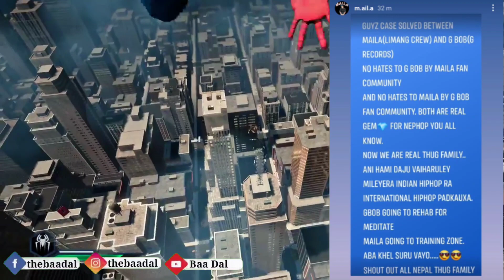G Bob Reveals what Happened with Him in Pokhara| Maila & G Bob Together| Going to Rehab| Antf Final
Voice: Baadal✔️🖇️🖇️

Nephop
Nepali Hip  News

G Bob Going to Rehab
Maila & G Bob
Antf Rap Battle
Nepali Rapper